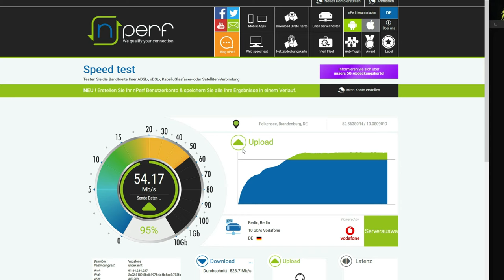WLAN 6E nachrüsten für Gaming PC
WiFi 6 PCIe-Adapter mit Bluetooth 5.0 (Werbung)
Wi-Fi 6E AX210 5400Mbit/s Bluetooth 5.2 PCIe (Werbung)
Wifi 6 Router (Werbung)
00:00 Intro
00:35 XIAOLO WLAN & Bluetooth
01:13 Latenz vs. Bandbreite
02:00 Router mit WLAN 6
02:32 Montage am Mainboard
03:15 Treiber auf USB Stick
Neuer Treiber: